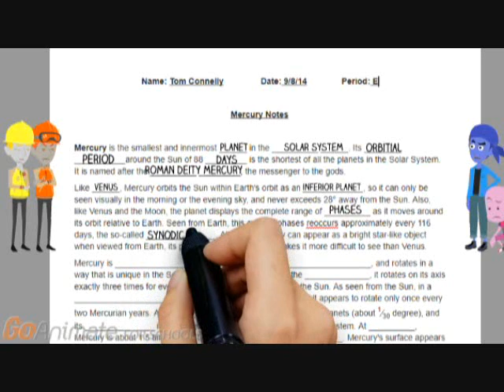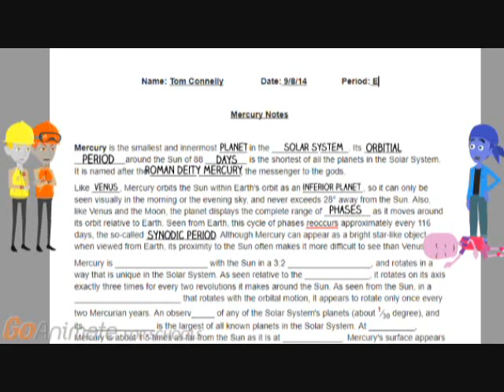School Daze: Too Much Homework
Tom and Trent receive lots of homework. Meanwhile, The Utensils take the stage, and Daniel is determined to prove that they're alive.

Timeline: September 8, 2014

NOTE: Sorry for the poor quality, I made this with an old version of Windows Movie Maker.